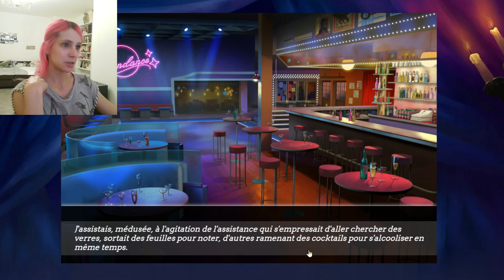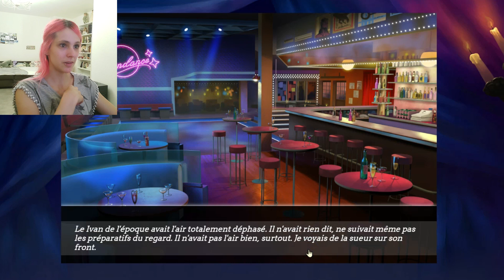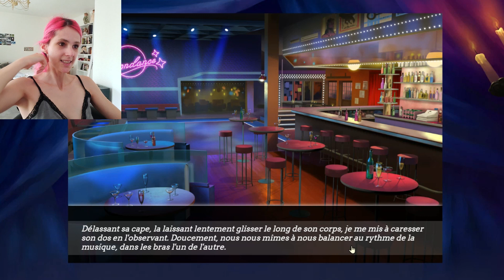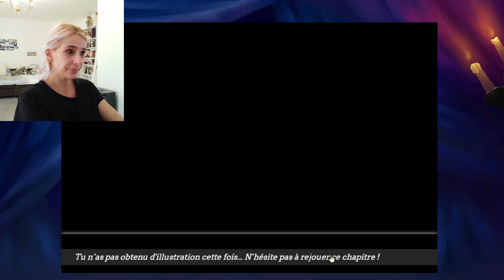Moonlight lovers #28 (l'alcool est a consommer avec modération)